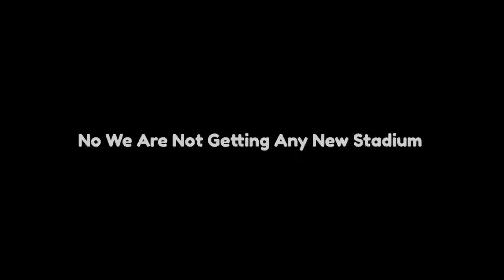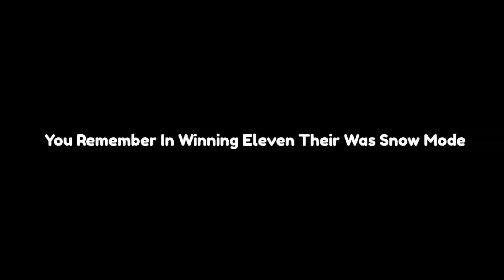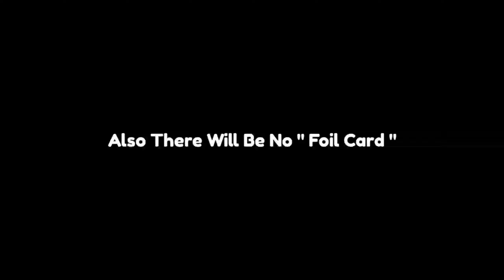Loan Deal, Stadium Change & Trophy Licence in eFootball 24 😍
efootball mobile
efootball
efootball 24
efootball update
efootball 24 Update
master league efootball